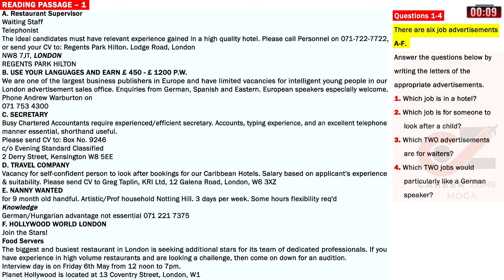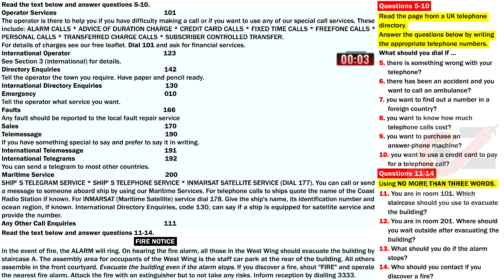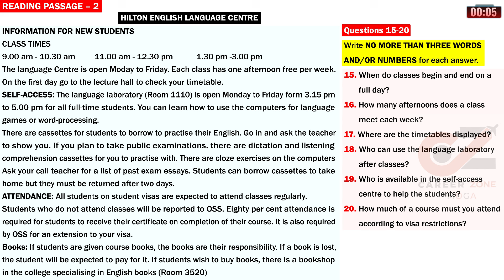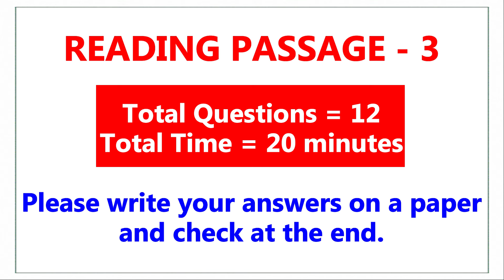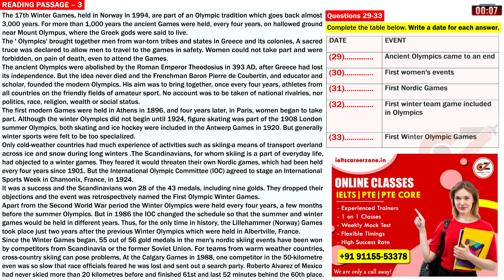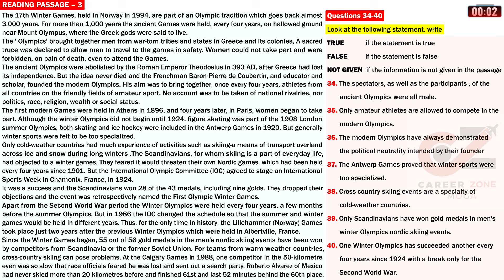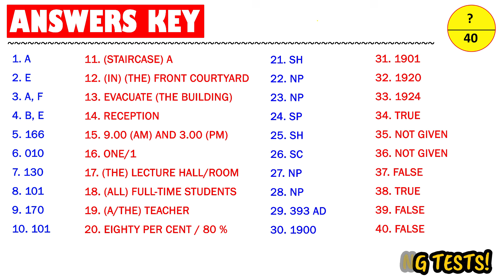IELTS Reading Test 2024 with Answers | 22.09.2024 | Test No - 327